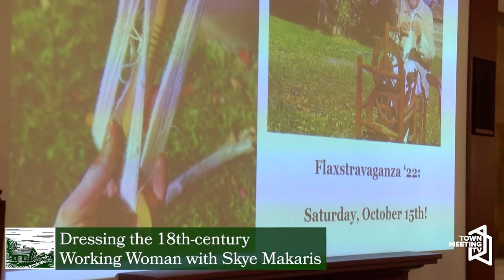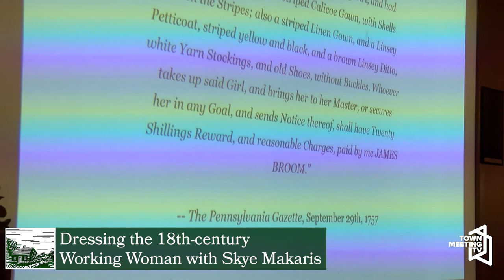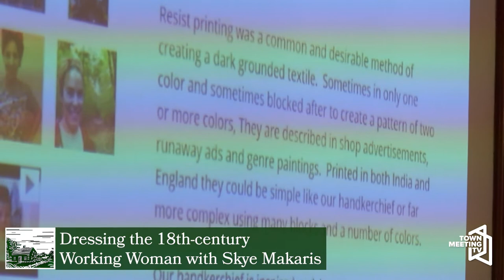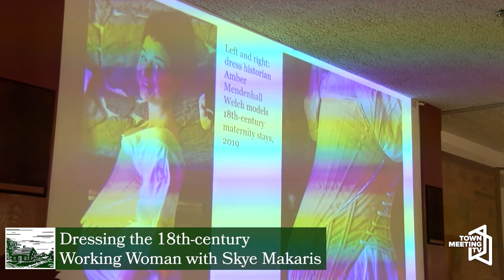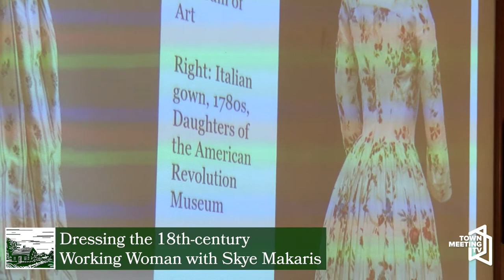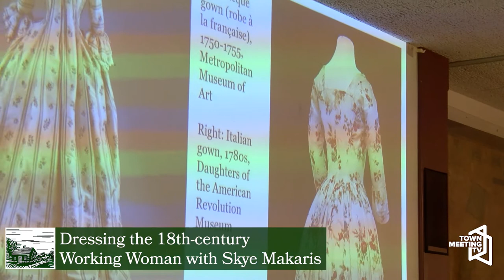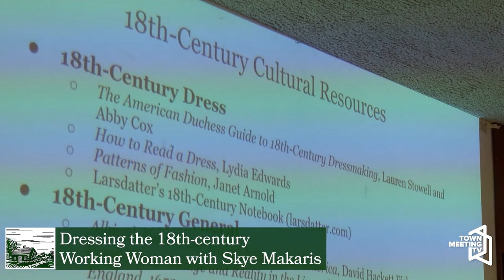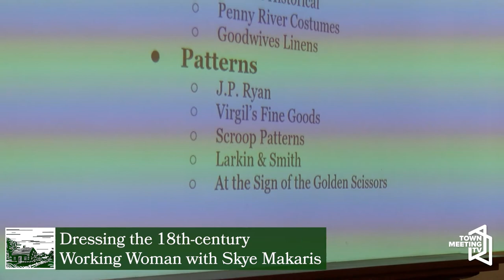Dressing the 18th-century Working Woman with Skye Makaris - Ethan Allen Homestead Enrichment Program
From the Ethan Allen Homestead:

This event is not just for the ladies! Revolutionary War buffs and artisan crafters won't want to miss this! Head of Historical Dress at the EAHM will broaden our perspective of this richly fascinating time (and maybe even teach us a little about today).

9/18/2022